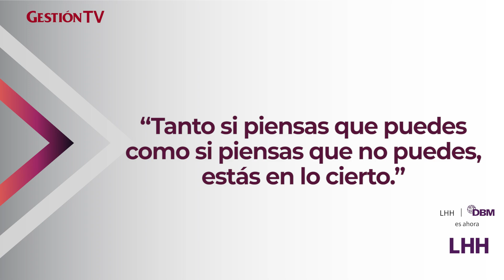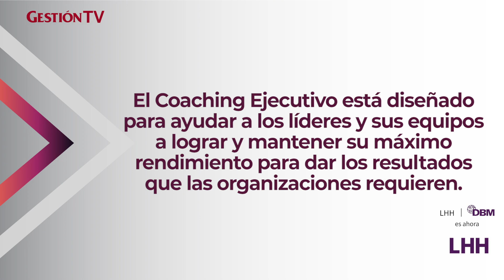Coaching Ejecutivo: una herramienta para lograr la transformación personal y organizacional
¿Cómo ayudarlos a lograr los objetivos de su organización o dar los resultados esperados? Mónica Berger, Consultora de LHH DBM Perú y Master Coach LHH Región LATAM, responde.